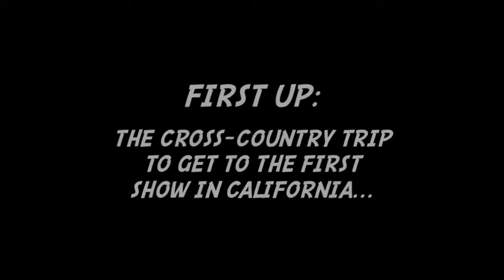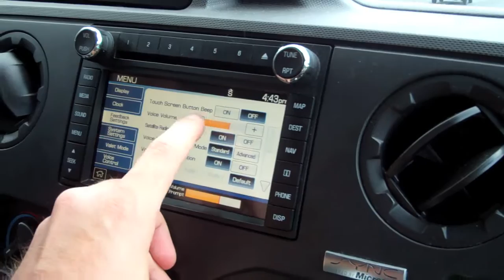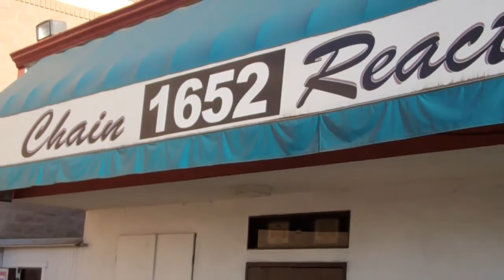Breaking Laces - Dangerous Summer Tour Chronicles, Week 1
First up on this tour - lots of driving.  LOTS of driving.  Brooklyn to Scottsdale, then Anaheim, San Fran, Seattle, Portland, and then over to Boise, Idaho.  And we also played a few fun gigs while on the West Coast... but mostly, there was driving.  And a scowly Indian.

And don't forget to hit us up on Facebook and Twitter and have a little chit-chat...